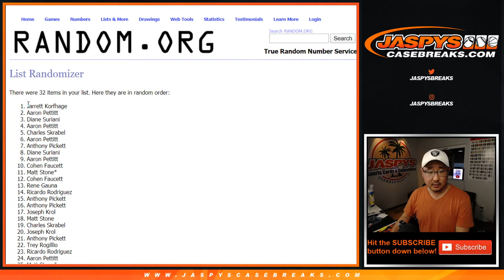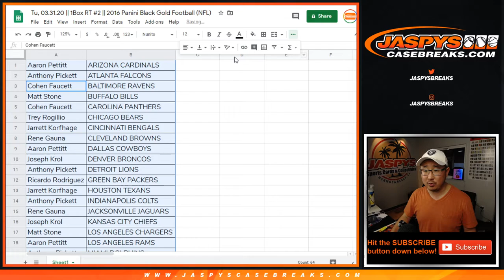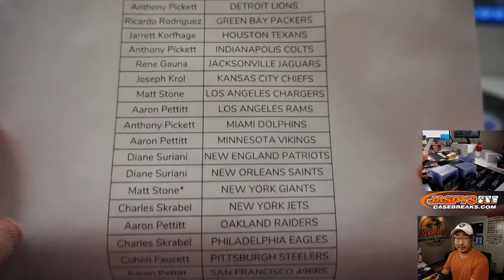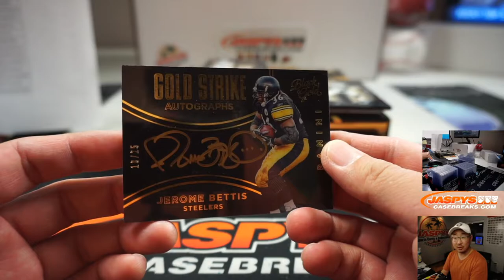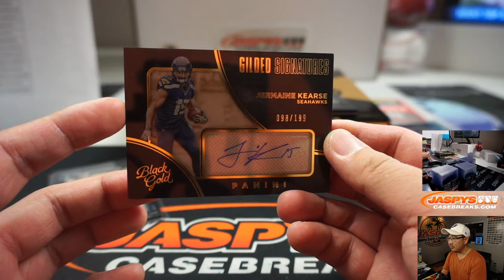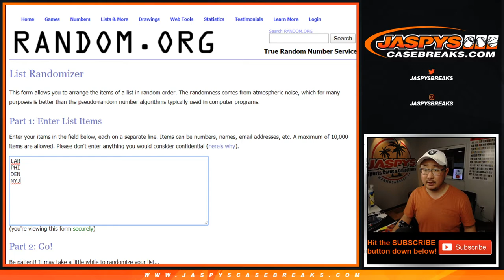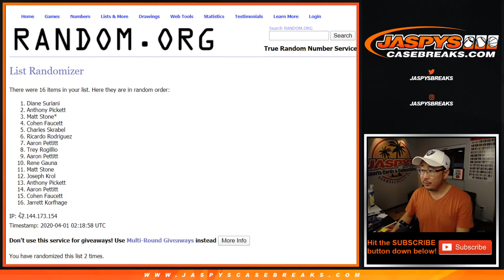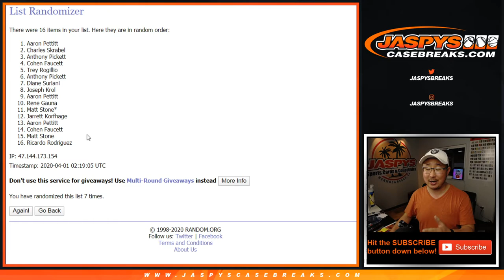Tu, 03.31.20 || 1Box RT #2 || 2016 Panini Black Gold Football (NFL)